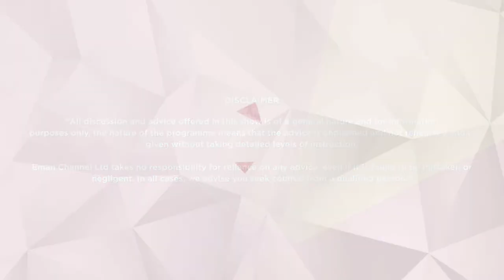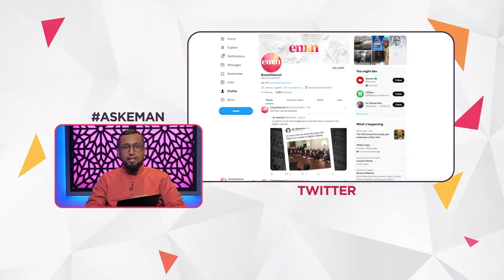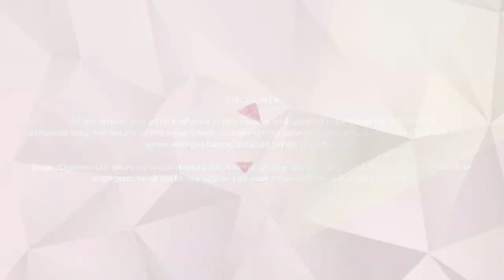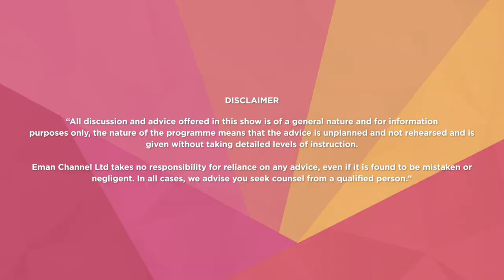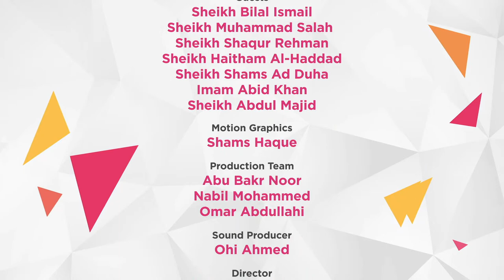Do you have Questions about Islam? Ask LIVE Now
Now is your chance to ask any questions you have about Islam live to our qualified imam.

Send a message on the live chat feature or

►On Sky
►On Demand
►Online

 2022 Eman Channel